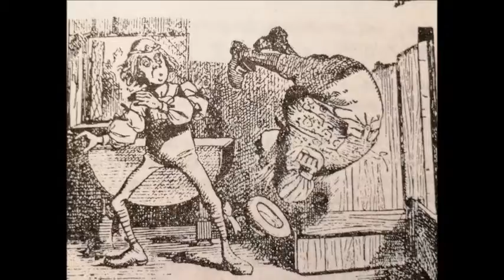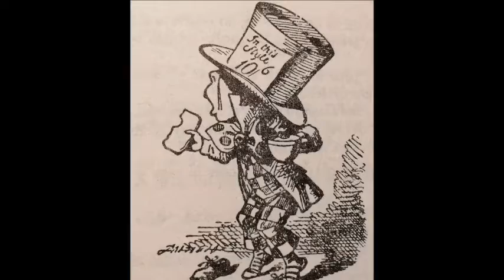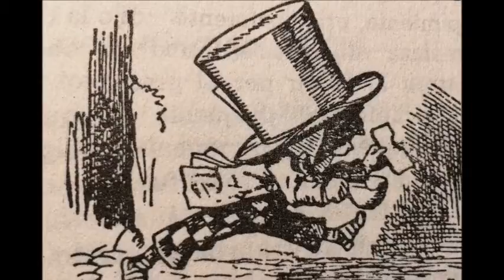17 Alicia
Fragmento de "Alicia en el País de las Maravillas"
de Lewis Carrol

Lectura de Eduardo Figueroa Orrantia